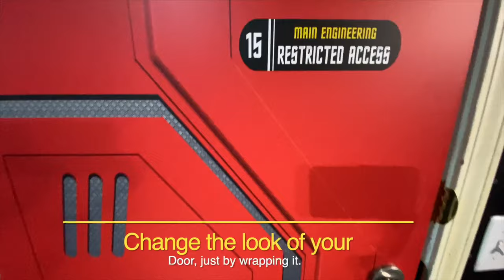How to install a custom door wrap on a door Rm wraps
This video is about how to wrap your door. Change the look of your door by wrapping it with unique prints. Door wraps. Every order is custom size to fit the product that you are going to wrap.

Here's the page where you can order the Door wrap.

Main website to see more designs.

Door wraps - Rm wraps

Key features

- Made from long-lasting outdoor sign vinyl. Our matte laminate creates a stunning finish to your Door wraps and protects it from water, sun and oil. Designed to be easily cleaned and stand up to the heaviest wear and tear.
- Watch our video tutorials instructions here to learn how to apply your Door wraps wraps.
- We print on air release vinyl, so there will be no air bubbles in the vinyl.
- We custom size your print, to your fridge. Just let us your width and height of each door.
- If you need help install and want to do a video call, we can do that. We use Facebook and FaceTime video.
- We do custom design prints all the time. What would you like to see on your Door?
- Shipping to Canada is Duty free
- We have very good Customer service. You can call, text or video call us. We make special how to videos, just for the customer. If you have a custom design print, we will make a custom buy webpage. So when you are ready to order, it will be there for you.
- If a print doesn’t fit or some weird happens to the print, we will print a new one for free.
- Our passion is to come up with unique designs and make your Door wraps stand out. We look for your passions in life too.

Custom refrigerator wraps, interior/exterior door wraps, cabinet wraps, elevator door wraps, commercial door wraps, office door wraps, and more.